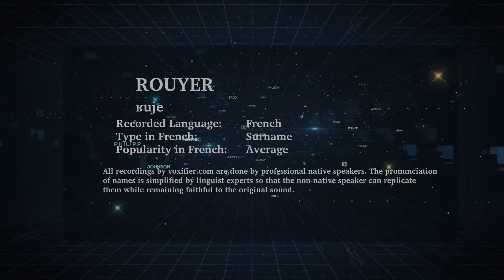How to Pronunce Rouyer in French - Voxifier.com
This is the French pronunciation, popularity, and phonetics recording of the surname Rouyer. The same name may exist in other languages with different pronunciations.